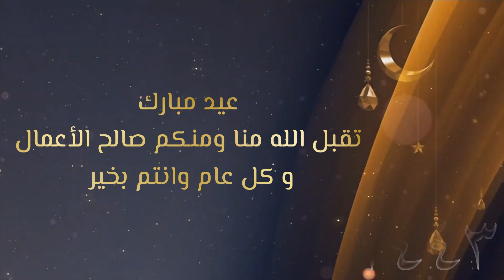L'islaam Nou L'honneur - Khutbah Eid Ul Fitr 1443 - Par Ashraf Jaunoo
03 Mai 2022